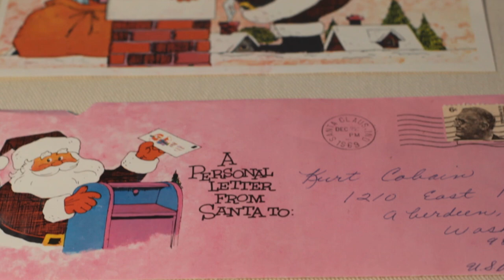2019 Video Show Reel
Show Reel of my video work over the last 12 months.